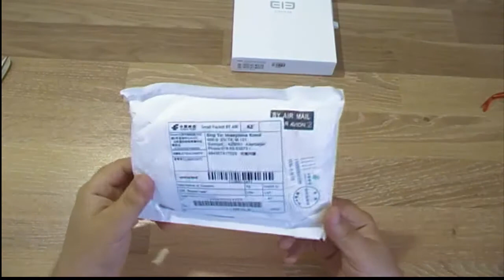Xaricdən mallar sifariş №118 119 120 Muxtəlif modeller üçün CASE Aliexpress com